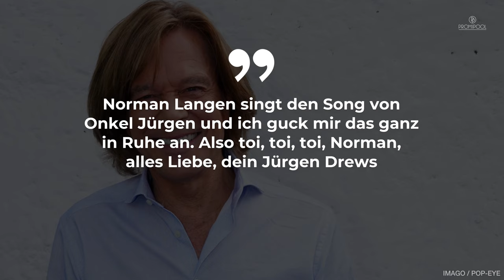Norman Langen mit Tränen in den Augen: „Fernsehgarten“-Auftritt hochemotional • PROMIPOOL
Norman Langen sorgte mit seinem Auftritt beim „ZDF-Fernsehgarten“ für einen rührenden Moment. Der Sänger wollte mit seiner Performance an ein bedeutendes Vorbild erinnern und hat sich für ein Lied von Jürgen Drews entschieden.